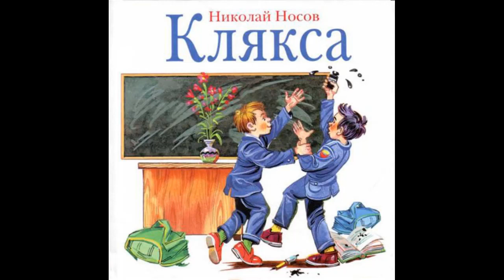Аудиокнига Клякса Николай Носов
Рассказ о том, как учительница остроумно отучила Федю Рыбкина смеяться на уроках. Мальчик измазался тушью, весь класс не мог на него смотреть без смеха. Это очень радовало Федю. Учительница, обнаружив причину веселья, сказала, что на месте чернил у него вскочат волдыри и язвочки. Мальчик испугался и еле досидел до перемены…

Карта сбербанка: 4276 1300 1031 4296